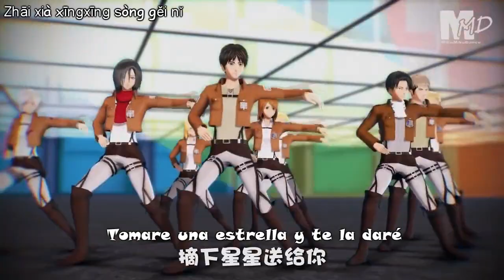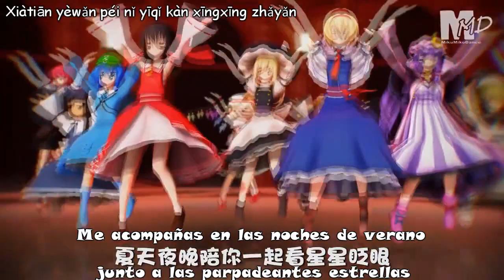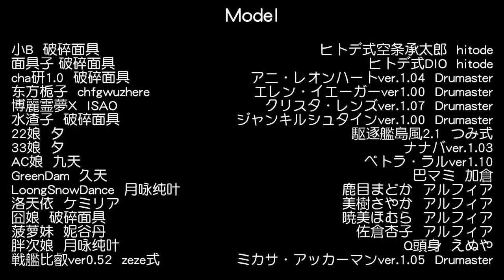Little apple / 小苹果 - Chopstick Brothers - MMD - Sub Español + Karaoke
Little apple / 小苹果 / xiǎopíngguǒ / Pequeña manzana

Este video no me pertenece, Yo solo Traduje la letra y Subtitule el video, El credito a sus respectivos autores (This video is not mine, I just I translated the lyrics and video subtitle, The credit to their owners)

Creditos:
Little apple - Chopstick Brothers MMD
Little apple / 小苹果 / xiǎopíngguǒ - Chopstick Brothers
Original Song released May 29, 2014

"邱宏逸
這三小.. wwww

轉"

Bueno, como pueden escuchar esta vez les traigo una canción china, si, C-pop creo, no lo se, no escucho mucha música china (?) pero esta en especial es muy pegajosa además de ser viral en su país hace no mucho tiempo, pero sin duda lo que mas me gusto fue el MMD con personajes desde Vocaloid, pasando por Naruto, Gintama, hasta Goku, etc, en fin, muchos personajes de animes, entre otros que no son animes, ya que son muchos y esperando que el copyright no me viole (oAo), aquí esta la lista de los modelos:

Vocaloid Models:
-Hatsune Miku
-Megurine Luka
-Kasane Teto
-Megpoid Gumi
-Akita Neru

Touhou:
-Hakurei Reimu
-Yakumo Yukari
-Kirisame Marisa
-Margatroid Alice
-Knowledge Patchouli
-Kawashiro Nitori
-Koakuma x2
-Sunny Milk
-Luna Child
-Star Sapphire
-Scarlet Flandre

Puella Magi Madoka Magica:
-Kaname Madoka
-Akemi Homura
-Miki Sayaka
-Tomoe Mami
-Sakura Kyoko
-Kyubey [Human form?] x4

Anime Varios
-Uzumaki Naruto [Hokage ver.] (Naruto Shippuden)
-Monkey D. Luffy [2 years after ver.] (One Piece)
-Makise Kurisu [Kuristina] (Steins;Gate)
-Yuuki Asuna [Asuna] (Sword Art Online)
-Nyaruko (Haiyore! Nyaruko-san)
-Oshino Shinobu (Bakemonogatari)
-Dio Brando (Jojo's Bizarre Adventure)
-Kujo Jotaro (Jojo's Bizarre Adventure)
-Saber (Fate/stay Night)
-Mikoto Misaka (To Aru Majutsu No Index)
-Lelouch vi Britania (Code Geass)
-Matoi Ryūko (Kill la Kill)
-Kuriyama Mirai (Kyokai no Kanata)
-Enoshima Junko (Dangan Ronpa The Animation)
-Mutou Yugi (Yu-Gi-Oh!)
-Judai Yuki (Yu-Gi-Oh! GX)
-Pika Girl (Pokemon)
-Ash Ketchum (Pokemon)
-Minoru Shiraishi (Lucky Star/ Lucky Channel)
-InuYasha (Inuyasha)
-Angemon (Digimon)
-Angewomon (Digimon)
-Dante (Devil May Cry)
-Vegeta (Dragon Ball)
-Goku (Dragon Ball)
-Ayanami Rei (Evangelion)
-Soryu Asuka Rangure (Evangelion)
-Zero (Megaman)
-Hyōga de Cisne(Saint Seiya)
-Kinomoto Sakura (Sakura Cardcaptors)
-Ranka Lee (Macross Frontier)
-Sheryl Nome (Macross Frontier)

Gintama:
-Sakata Gintoki
-Shimura Shimpachi
-Kagura [kanketsu-hen - yorozuya yo eien nare]
-Kamui
-Shinsuke Takasugi
-Kotarou Katsura
-Isao Kondo
-Toushirou Hijikata
-Okita Sougo

Kantai Collection
-Shimakaze
-Akagi
-Kaga
-Kongou
-Haruna
-Amatsukaze
-Standard Carrier Wo-Class
-Airfield Princess
-Harbour Princess

Shingeki no Kyojin:
-Eren Jaeger
-Mikasa Arkenman
-Annie Leonhardt
-Levi Ackerman
-Petra Ral
-Historia Reis
-Jean Kirschtein
-Riko Brzenska
-Nanaba

Chinese Characters:
-Don fan ji ji [red girl]
-Green Dam Girl (Green Dam-Tan) [Green School uniform]
-面具子 (Miànjù zi) [Black/green girl with the box]
-水查子 (Shuǐ chá zi) [Write drees, pink hair]
-最後の使徒 / 使徒子 (Zuìhòuno shǐtú / shǐtú zǐ) - Saigo no shito
-小B (Xiǎo B)
-洛天依 (Luo Tianyi)
-cha研 (Cha yán)

REMEMBER, THIS IS NOT MINE, I JUST TRANSLATE THE LYRICS AND PUT THE SUBTITLES IN THE VIDEO

Aunque ya lo puse arriba, recuerden, esto no me pertenece, yo solo traduzco la letra y subtitulo el video

Pagina en facebook (Donde hay videos cancelados por youtube y mucho mas)